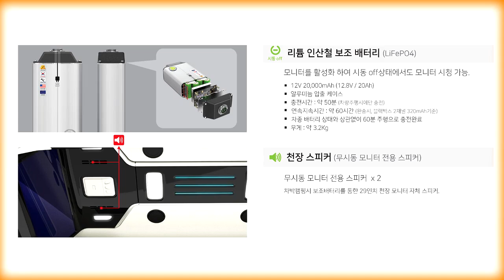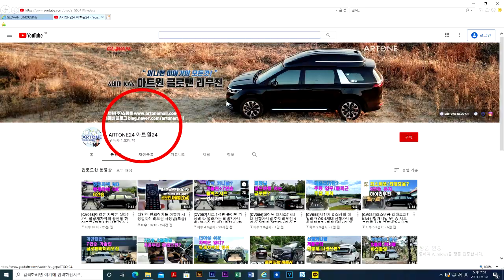[GV185]타는순간 VIP/신형카니발4인승 하이리무진 어쪄다6인승/순정릴렉스 시트보다 한수위/비지니스&골프여행 최적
미니밴[MPV]전문기업 아트원(주)4세대 신형카니발기반 새롭게 제작되는 아트원 글로밴 하이리무진 차량이 평소4인승 의전용 어쩌다6명까지 탑승 가능한 실내리폼을 마치고 출고 대기중 입니다.
[기아]순정7인 릴렉스시트 혹은 순정 4인승 하이리무진 2열시트보다 크고 넓어 편리한 독립식 전동시트 탑재 그리고 안드로이드 탑재된 상부 29인치 모니터가 포함된 아트원글로밴 하이리무진 VIP의전용 버젼 입니다.
가능합니다.
아트원 본점:
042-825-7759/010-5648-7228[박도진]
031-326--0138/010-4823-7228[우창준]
아트원 전국지사:
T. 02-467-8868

📢BGM
✔️Track - extenz - Endless Summer